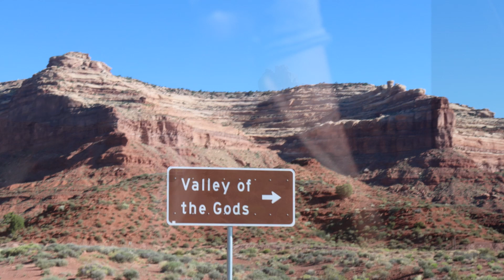118 The Millenium Faucon to Valley of the Gods